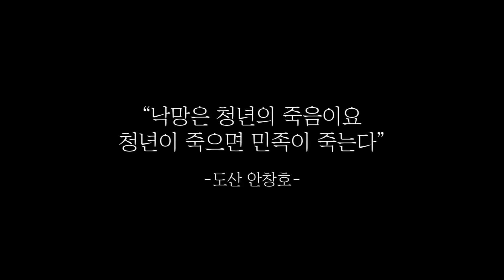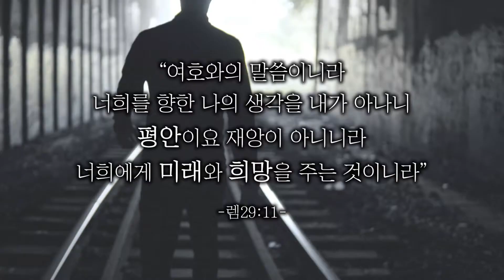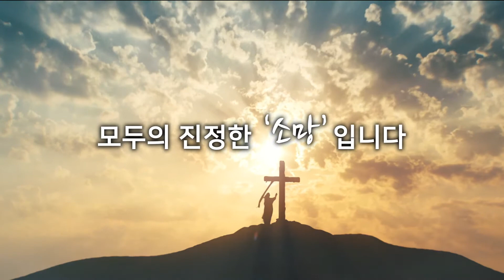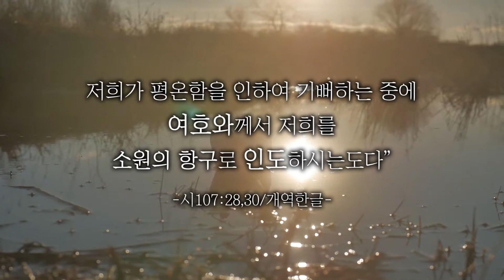[GOOD 미디어 공모전] “청년 희망“ 소망교회 홍보영상팀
* 시청방법
- 위성TV: KT 스카이라이프 193번